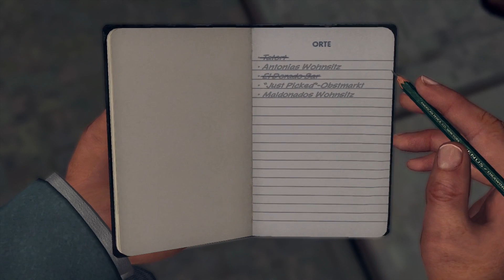Let's Play L A Noire #48 Deutsch [Full HD] - Wir ihren umher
►Alle Folgen,wie und wann was kommt steht auf dem Upload Plan auf meinen Kanal unter Kontakt シ
►Alle Games die ich Let's Playe sind Käuflich und rechtmäßig erworben oder sie sind Free-To-Play .シ
►Kommentar: Ihr könnt mich jeder Zeit auf YouTube Kommentare, Liks hinterlassen  oder aber auch Nachrichten,ich schau regelmäßig nach und Beantworte auch auf alles so lange es Sachlich bleibt. シ
►Euch hat das Game gefallen,und Ihr möchtet euch das Spiel gerne Kaufen,dan könnt ihr es hier unter diesen Folgenden link tuhen und die Entwicklers dabei unterstützen wen ihr es euch Käuflich erwebt. Da findet ihr fast alle Games die euch Interessieren. シ
►Kommentator: Von mir selbst. シ